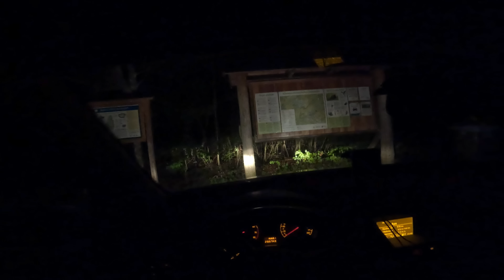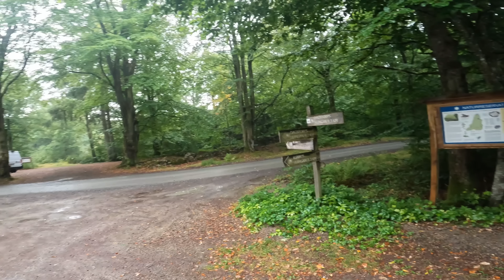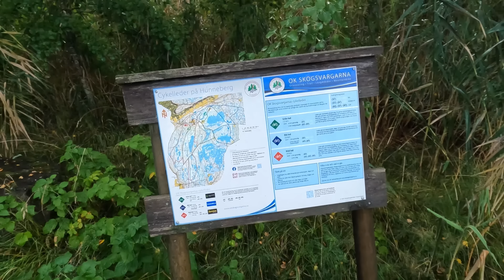Schweden #1 • Die Ankunft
Herzlich willkommen in Schweden! Endlich geht es los mit meiner Reise durch Skandinavien. Ich freue mich sehr, Euch mitnehmen zu können und mich Euch gemeinsam dieses tollte Land zu Erkunden. Meistens schlafe ich im Auto und entdecke die Natur. Während dieses Video online geht, bin ich noch immer in Schweden und erlebe gerade neue Abenteuer!